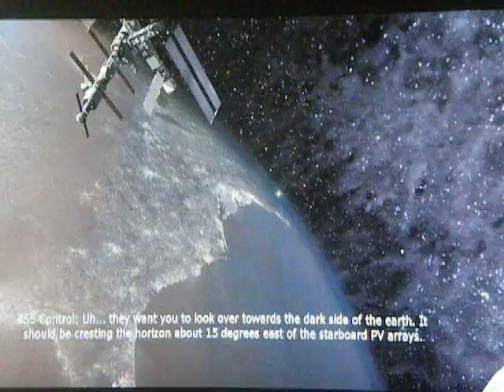MW2 space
MW2 act